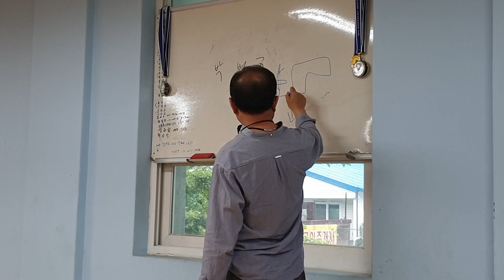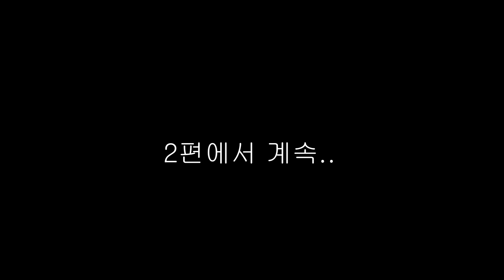전원주택 개발업 30년차가 말하는 숨겨진 진실을 말하다 1편 19.8.17일 토크쇼 영상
시골 생활 30여년의 경험담을 우리 유투버 가족님들과 공유 하고자 늦은 나이에 시작 하였습니다.많은 구독 바랍니다

산골전원주택이야기입니다~